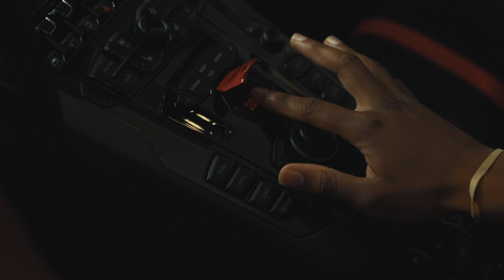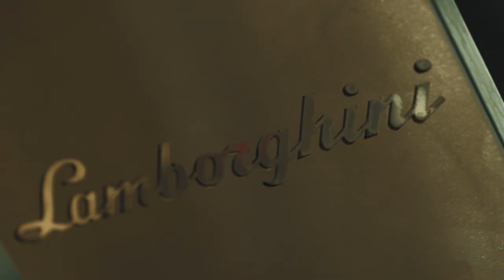Huey Huncho - Loud | Directed